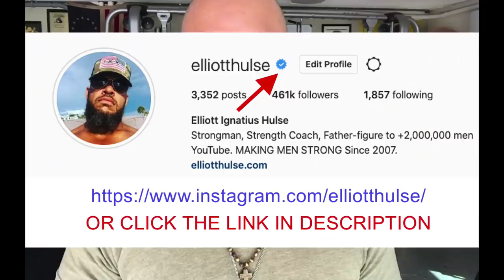BEWARE: The New World Order